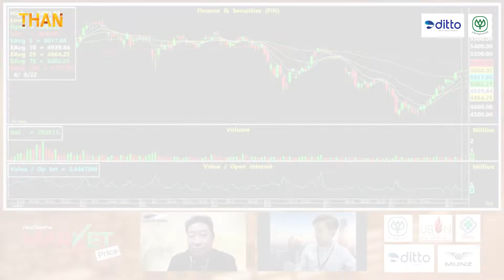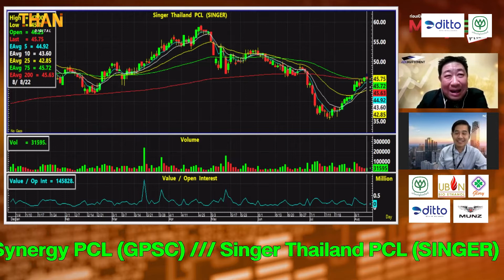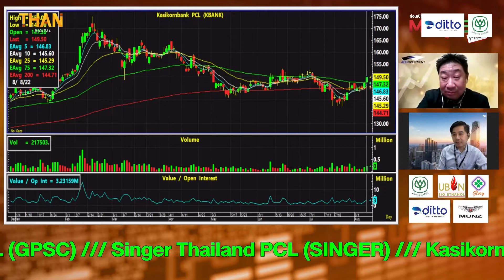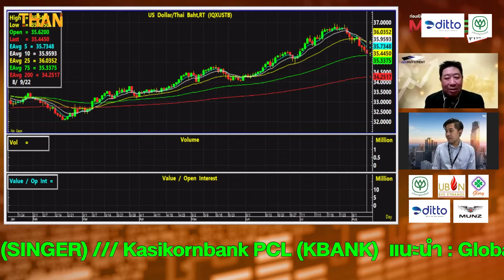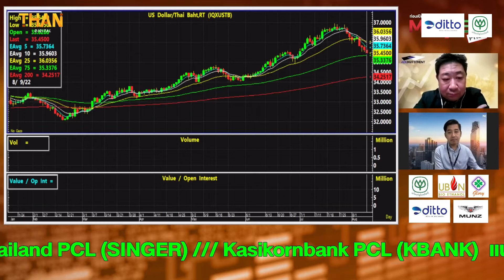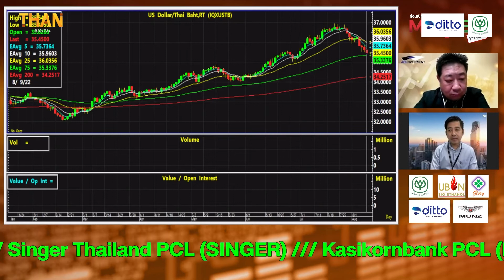แนะเล่นรายตัว ในหุ้นได้รับผลบวก "GPSC-SINGER-KBANK" | MARKET PRICE | 09/08/65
LH Bank เดินหน้าเพิ่มแชร์ลูกค้าไต้หวัน แตะ10% ในปี68
ทรู ออกหุ้นกู้ 5 ชุด ดอกเบี้ยสูงสุด 4.9% ขาย 10 ส.ค.นี้ เช็คเงื่อนไข-จองซื้อ
CIG รื้อโครงสร้างกิจการ ตั้งธงเป็นบริษัทโฮลดิ้ง